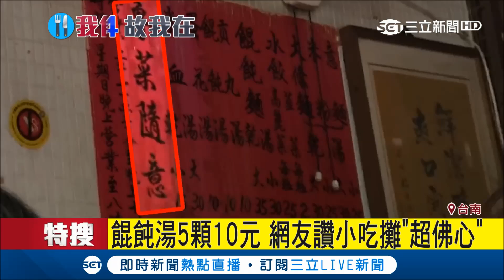可能嗎?! 餛飩湯5顆竟然只要10元! 網友大讚小吃攤"超佛心"｜記者 李世泓 陳嘉筠｜【我食故我在】20171106｜三立新聞台